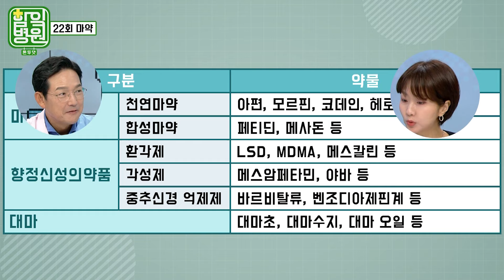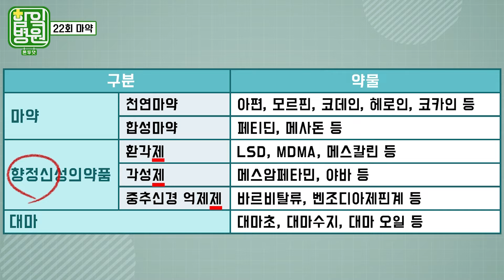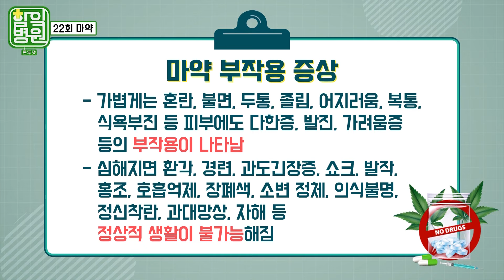[함잌병원 Full 🏣Ep22] 마약 청정 국가도 옛말! 현재 대한민국은 마약과의 전쟁 중! 마약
함잌병원 전편 공개!!
함잌병원이 풀버전으로 돌아왔습니다!

코 카인.. 코 코 카인..

코카인 댄스, 마약 김밥, 마약 떡볶이
일상 속 흔하게 사용되는 '마약' 용어!!

무분별한 SNS 마약 거래! 그로인한 1020세대 마약 투약률이 2배 증가!

마약 청정 국가도 옛말! 현재 대한민국은 마약과의 전쟁 중!

왜곡된 정보, 과장된 정보, 상업적인 정보
전부 다 걸러드립니다!

거침없이 까발려지는 잘못된 의학 정보.
함잌병원장 함잌병이 모두 다 혼내드립니다!

[함익병의 함잌병원 돈두댓]
★역대 최저가★ 정관장 상품 30% 할인!